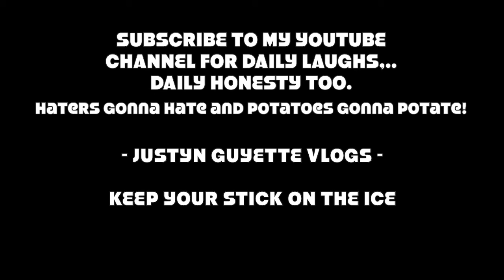LITTLE GIRL SINGING TAYLOR SWIFT !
I'm just your average night owl tattooed music lovin car salesmen computer guy medical marijuana patient, battling anxiety and alcoholism. Trying to make a change in my life through honesty and vlogging. Take a walk with me...

BY SHARING THIS VIDEO YOU WILL ACTUALLY SAVE A REAL LIFE PUPPY, A CUTE ONE TOO... NOT ONE OF THOSE UGLY PUPPIES! THANKS FOR CARING ABOUT THE PUPPIES!